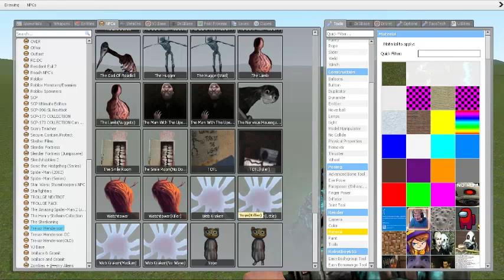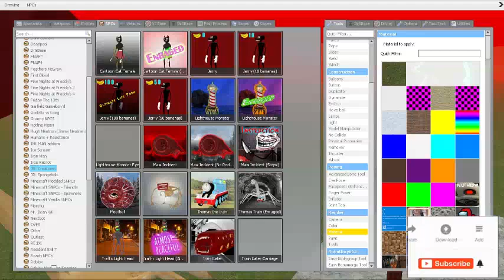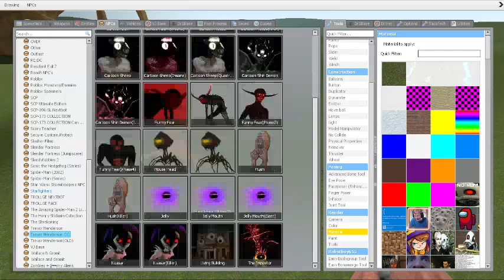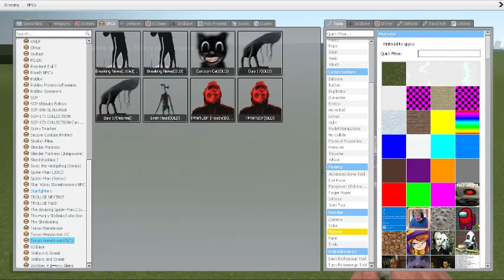MAW INCIDENT TROLLGE VS TREVOR HENDERSON CREATURES!! Garry's Mod Sandbox